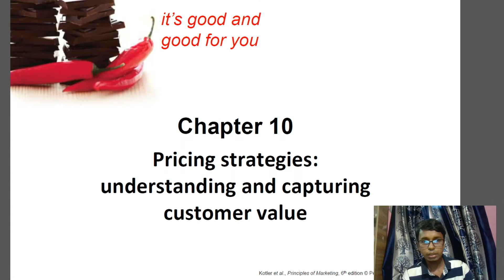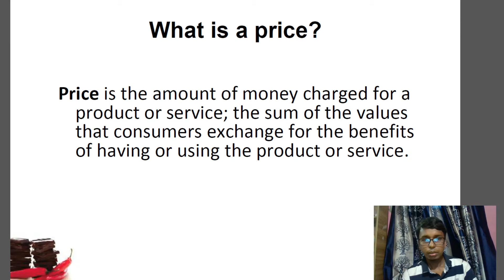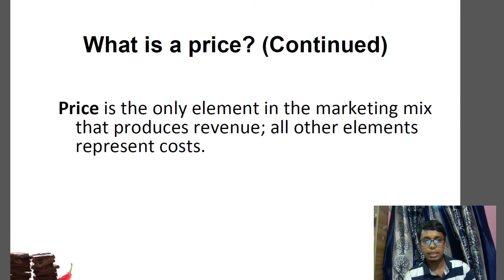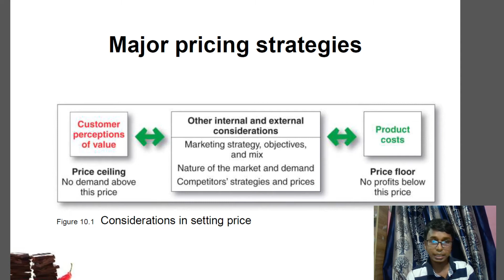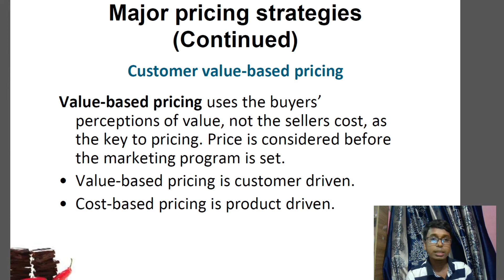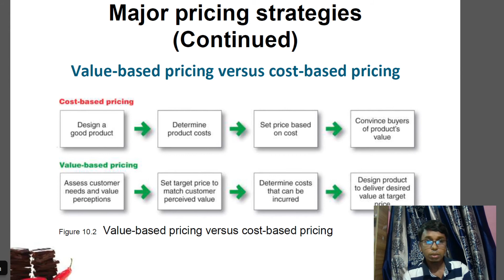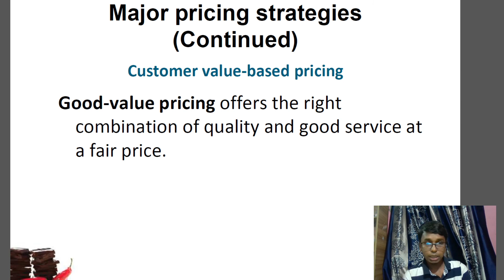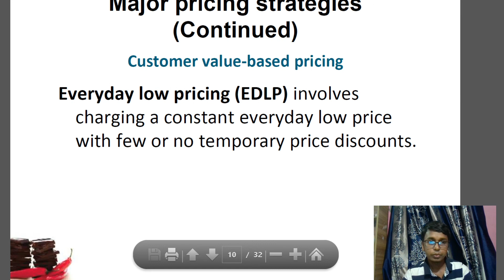Chapter 10 (Pricing Strategies:Understanding and Capturing Customer Value) Part-1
Principles of Marketing -Philip Kotler